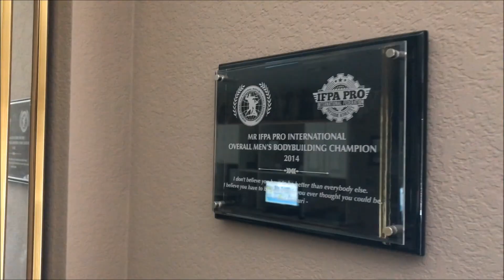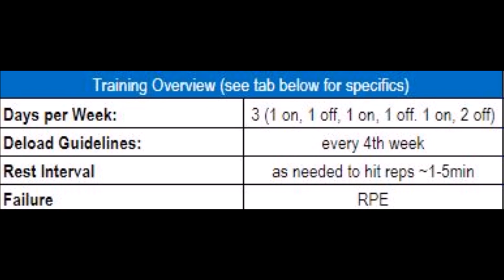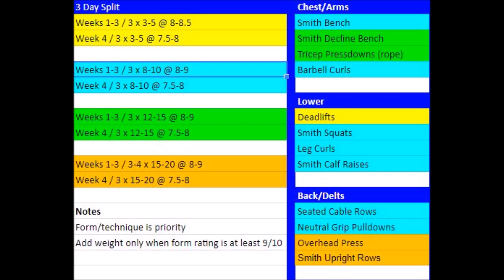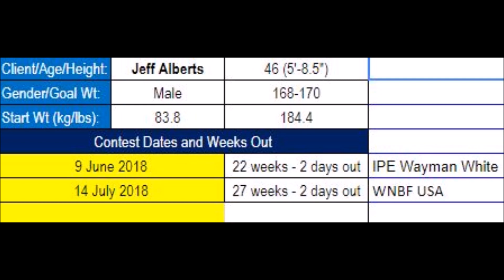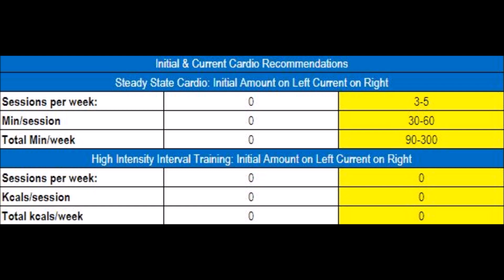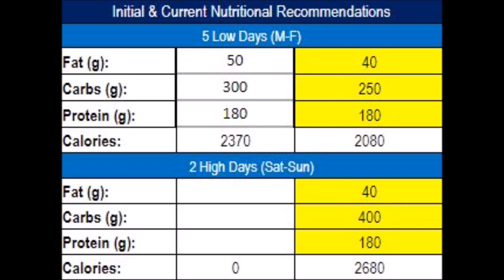Godfather - 2018 Prep - Week 1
Jeff Alberts breaks down his starting approach and mindset to his 2018 contest prep run. He gives insights to his bittersweet 2017 contest prep which he fell short of getting on a competitive stage. He also dives deep into his training program, starting cardio, macros, supplementation, and much more.